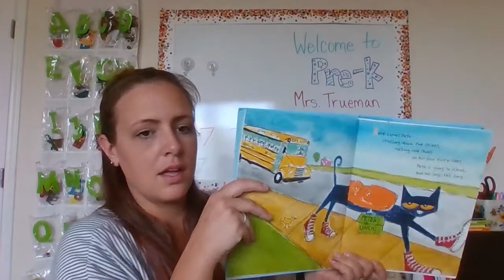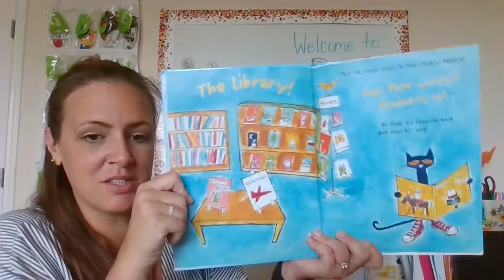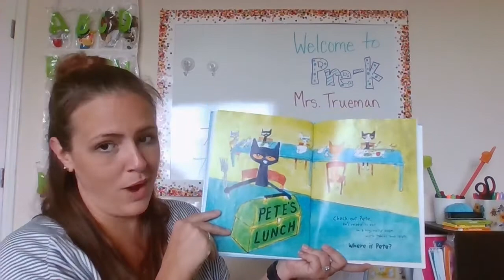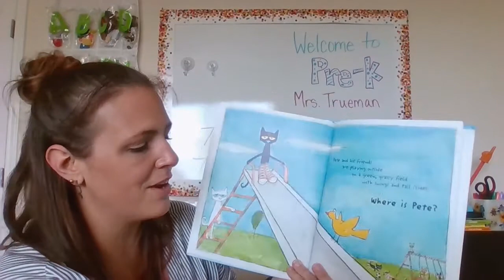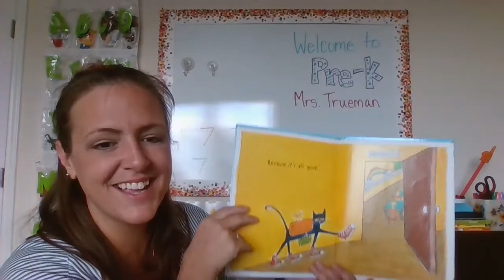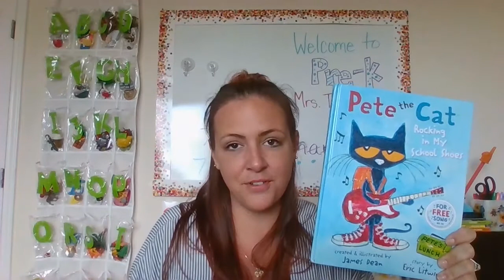Math 8-14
Introducing ourselves